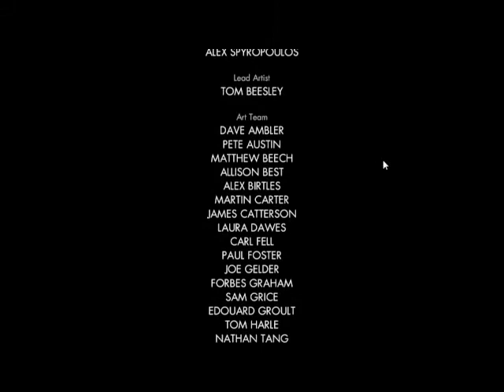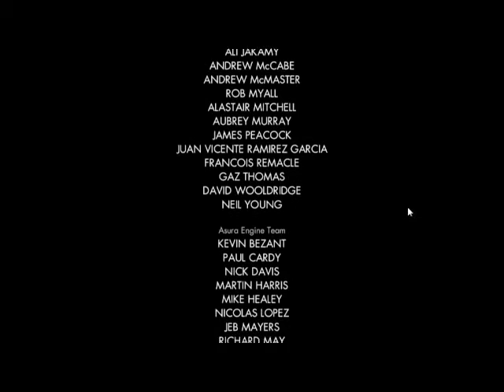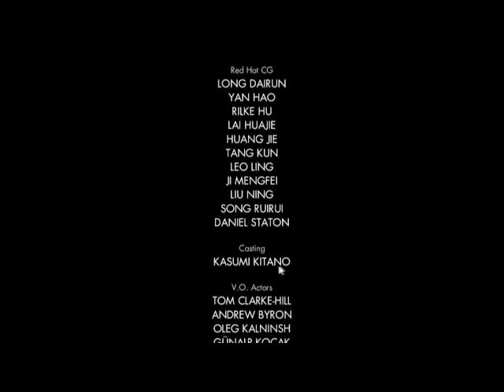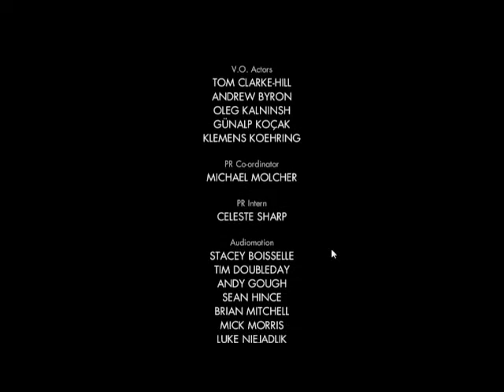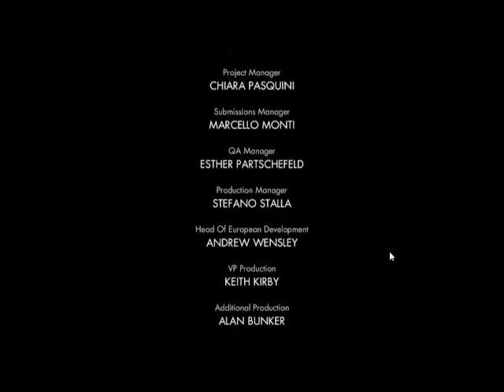Let's play Sniper Elite 2 - Episode 9 (Svenska)